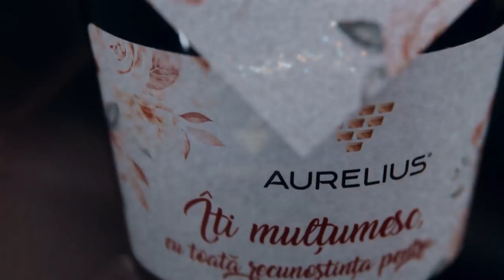Maxim Leanca - cum se comportă refugiații ucraineni în Moldova // Про украинских беженцев в Молдове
Te invit să vizionezi un interviu fărăprotocol cu Maxim Leanca, voluntar care s-a implicat enorm în gestionarea crizei refugiaților ucraineni veniți în Republica Moldova. Dar după ce el a făcut un video în care a relatat câteva istorii de comportament negativ al unor ucraineni, informațiile sale au fost utilizate de propaganda rusă. În acest interviu Maxim povestește adevărul despre refugiații ucraineni pe care i-a cunoscut personal.

Rezumat:
0:00-0:42 Intro
0:42-6:17 Cine este Maxim, de ce interviul este în 2 limbi și cum i-a ajutat pe refugiații ucraineni
6:17-17:19 Acel video scandalos și istoriile despre comportament urât al unor ucraineni
17:19-28:23 Cum a fost utilizat video său pentru propagandă
28:23-32:15 De ce ascundea acel video
32:15-37:46 Nemulțumirea lui față de presa moldovenească
37:46-40:38 Rubrica Aurelius – recomandări de locuri frumoase din Moldova
40:38-45:32 De ce evită să mai spună și alte cazuri de acest gen
45:32-49:32 Exemple de comportament și frumos, și urât, al moldovenilor
49:32-52:09 Cum se simțea când vedea situația refugiaților
52:09-59:37 Cazuri ale refugiaților care au rămas fără nimic
59:37-1:05:15 Cazuri de solicitări mai neobișnuite ale refugiaților
1:05:15-1:07:44 Cum activează acum voluntarii
1:07:44-1:08:47 Sunt gata moldovenii să-i accepte pe ucraineni?
1:08:47 Întreb pentru un prieten (curaj, regrete, eroism, ce contează în viață...)